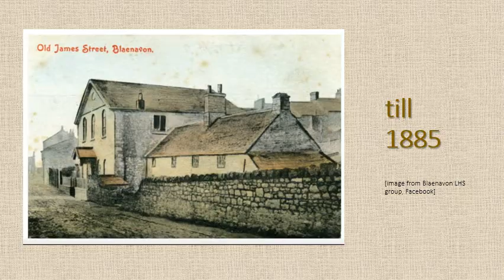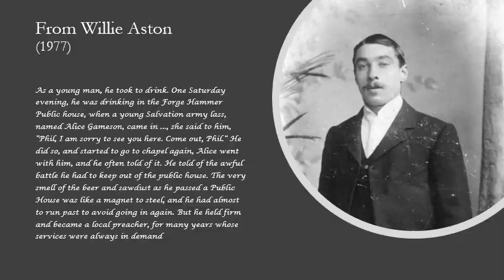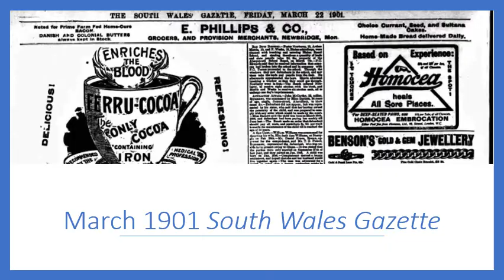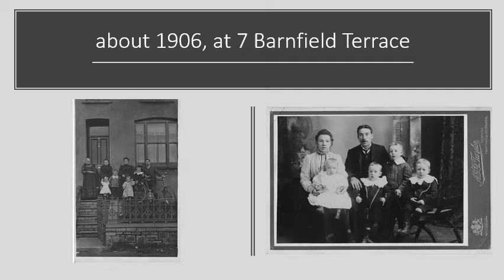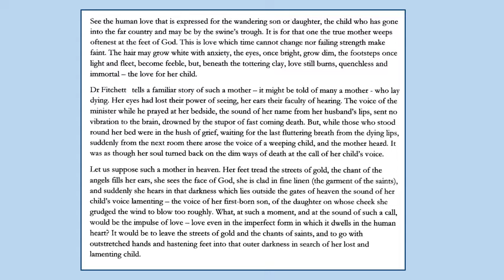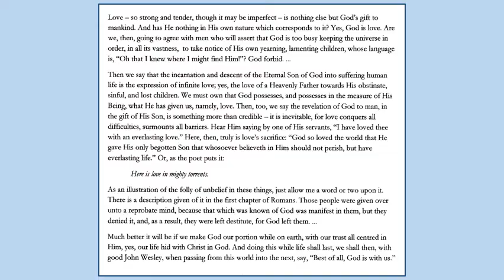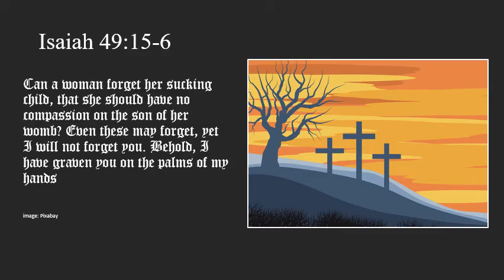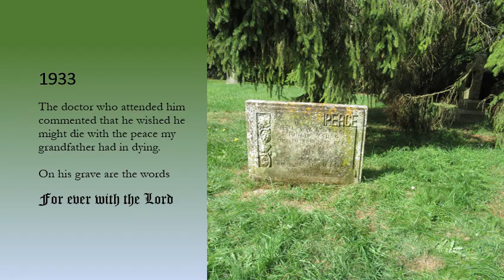A Story from old Blaenavon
Blaenavon 1880s to 1920s, coal-miner, chapels, drinking, my grandfather (born 1876), a glimpse into one family's life over a century ago, with my thanks to the local history group on Facebook for a couple of the images.